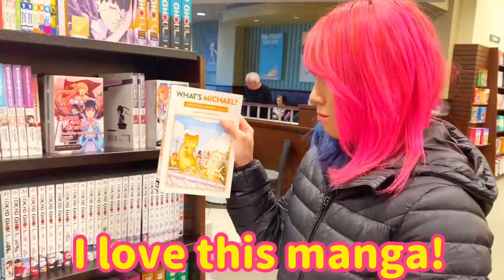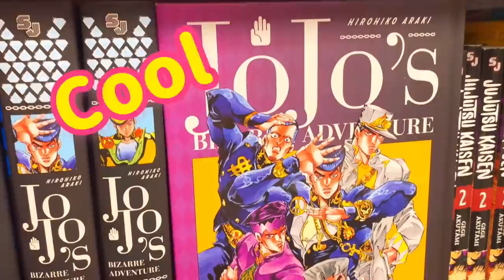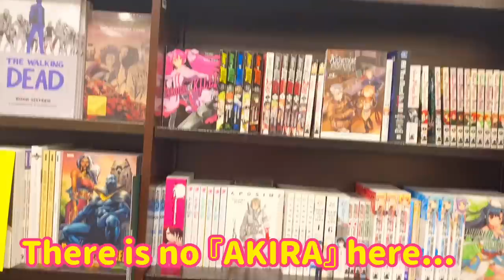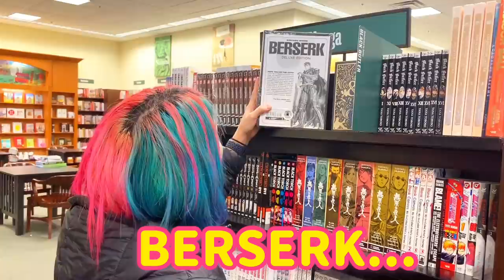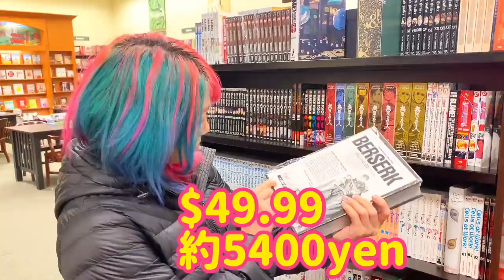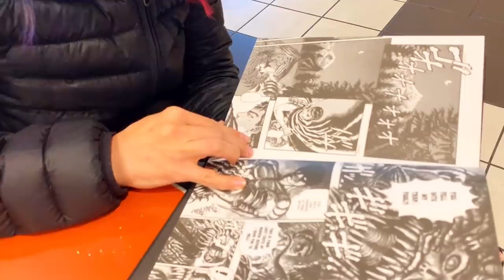【AKIRA】アメリカでマンガは買えるのか？【掘り出し物発見⁉】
かつて日本には沢山の本屋さんがありました。
しかし、インターネットの普及と反比例するように本屋さんは少なくなりました。でも、まだまだ日本には沢山の書店があります。
アメリカで書店は滅多に見かけません。ニューヨークやロスアンゼルスなどの大都市でさえ書店はほんの僅かです。
そんなアメリカでも最大の書店チェーンBarnes & Nobleに行ってきました。
現在アメリカで日本のアニメはどんどん勢力を増しています。街を歩けばドラゴンボールやナルトなど日本アニメのTシャツを見ない日はありません。
特にNetflix（ネットフリックス）やHulu、アマゾンプライムビデオなどで放映中のアニメは人気があります。
鬼滅の刃や僕のヒーローアカデミアなど現在日本でヒットしているアニメは、同時にアメリカでもヒットしています。ハンターハンターやブリーチ、エヴァンゲリオン、ハイスコアガール、進撃の巨人、ジョジョ、聖闘士星矢…モスピーダなど昭和のアニメから現在のアニメまで、日本人には馴染みのありとあらゆるアニメを世界中の人達が楽しんでいます。
では、マンガはどうなのでしょうか?
アメリカの書店はどんな雰囲気なのか、そしてマンガ本のコーナーはあるのか?
今回の動画は、私のフェイバリット漫画のひとつ大友克洋著『アキラ』のアメリカ版を求めて書店に行ってきました。

アメリカ在住WWE所属の現役プロレスラーASUKAのYouTubeチャンネル『KanaChanTV』
BGM著作者様　 清水裕介